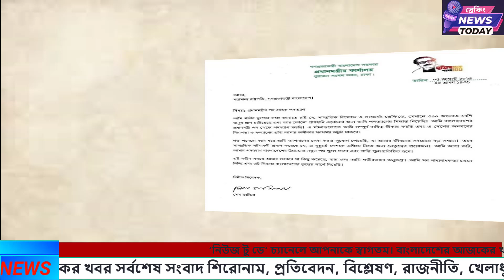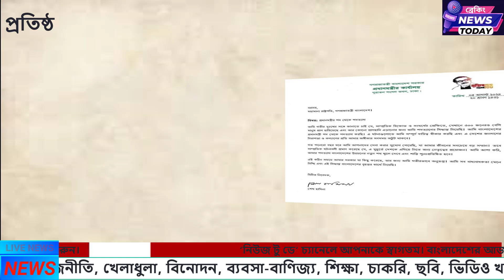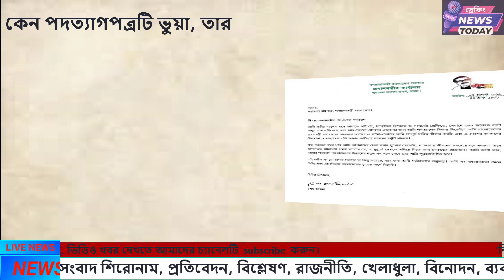শেখ হাসিনার ভাইরাল পদত্যাগপত্র ভুয়া নাকি সত্য? রিউমর স্ক্যানার কি বলছে দেখুন